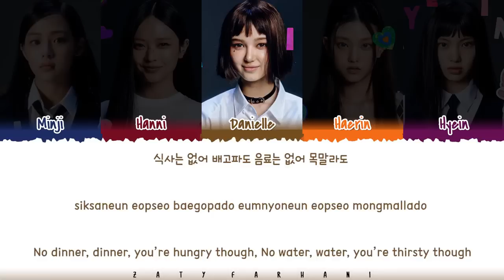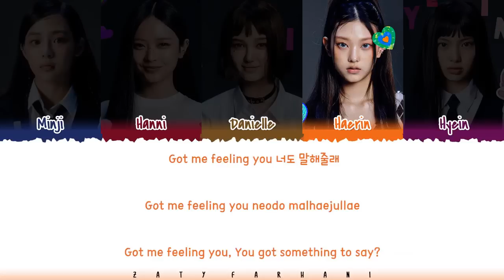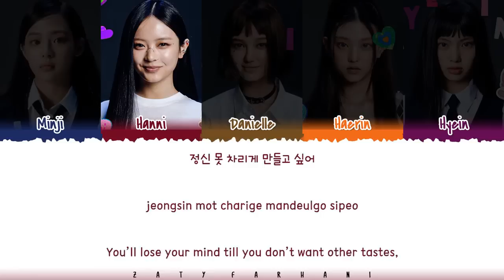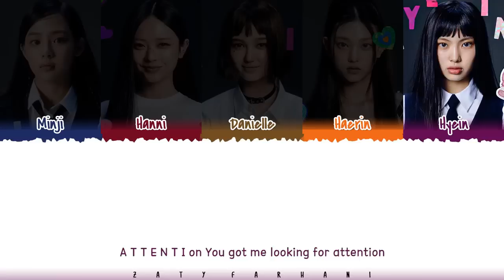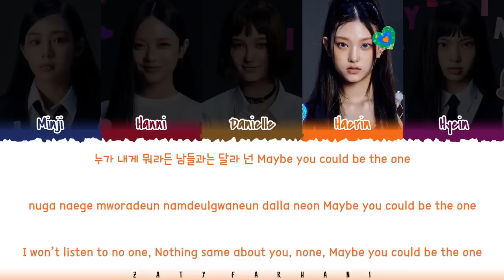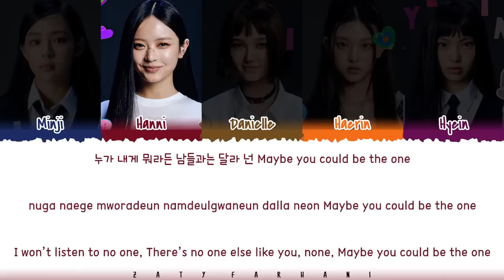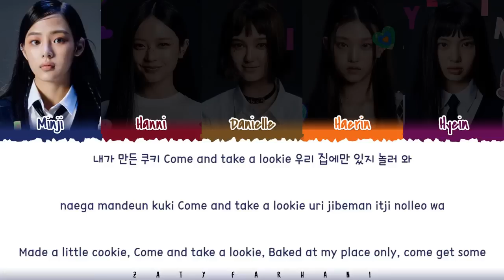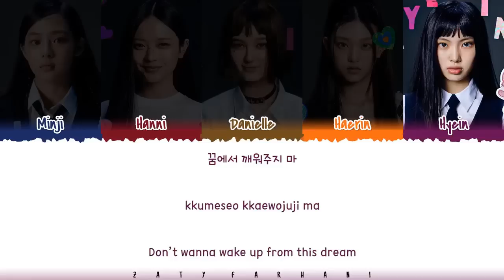NewJeans (뉴진스) - Cookie + Hype Boy + Attention (1 HOUR LOOP) Lyrics | 1시간 가사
» Original Video by Zaty Farhani

new jeans cookie hype boy attention 1 hour
뉴진스 cookie hype boy attention 1시간